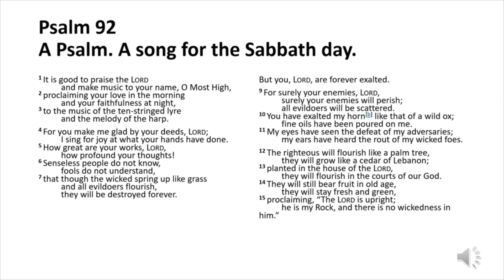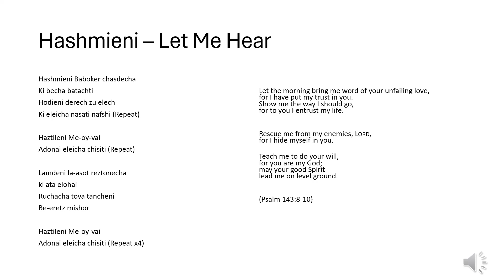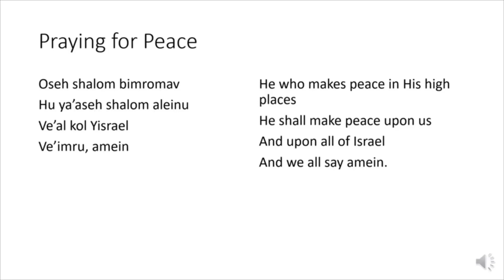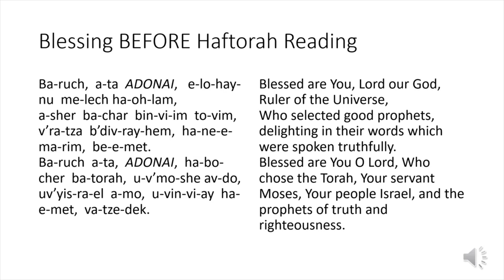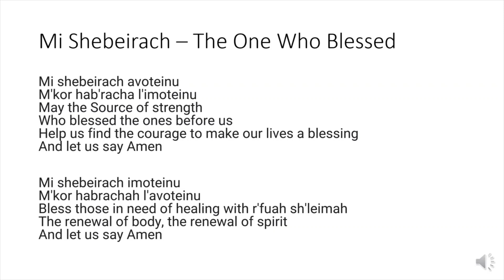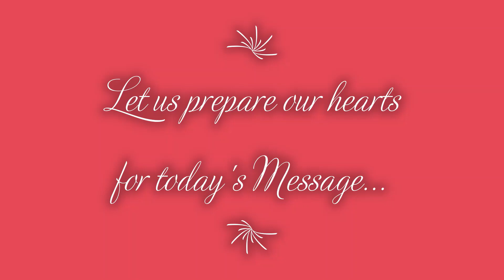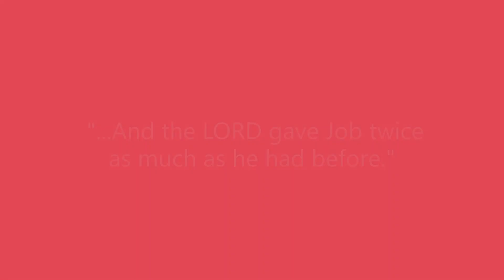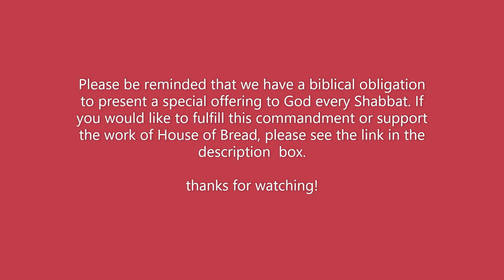Shabbat Liturgy and Dvar Torah / Parashah Mishpatim (5784)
To tithe, give a special gift to this ministry, or to give tzedakah (for the needy):

Scotiabank
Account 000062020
Type JMD Savings
Branch: Constant Spring
Name: Kedeshia Wilson

NCB: JMD Savings
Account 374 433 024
Branch: Matilda’s Corner
Name: Kedeshia Wilson

PS. Kindly attach the word "Tzedakah" to your gifts for the needy.

Shalom!